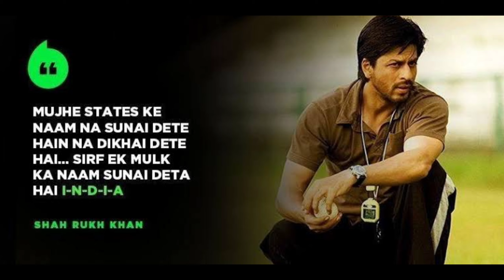10 Motivational Movies For Students That You Must Watch 🔥 // Sunday Special // My Recommendation 4 U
Hello Be Smartians,

You know that this channel is dedicated to Students and not only for Study Materials but also about all the things that a student needs.

I have selected 10 Motivational Movies that is very beneficial for you and every student must watch them.

Regards With ❤️
Be Smarty